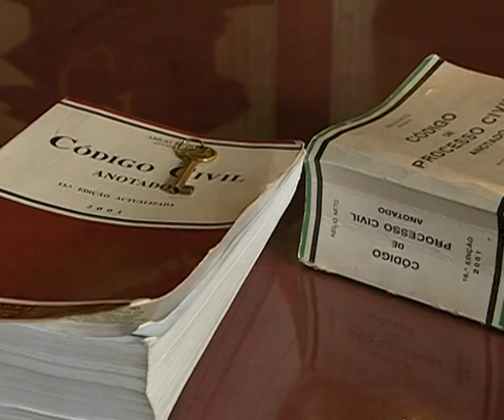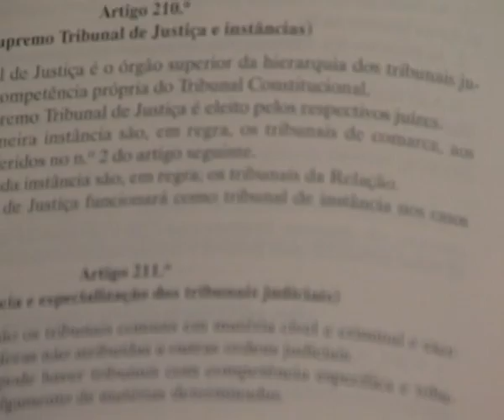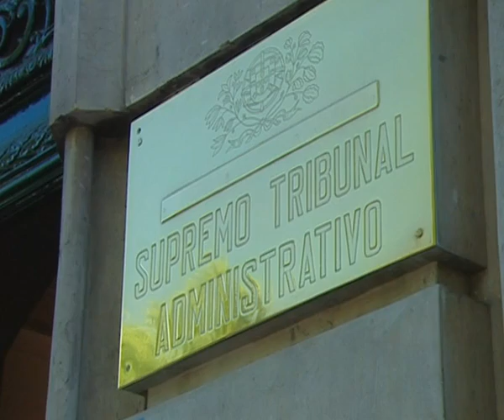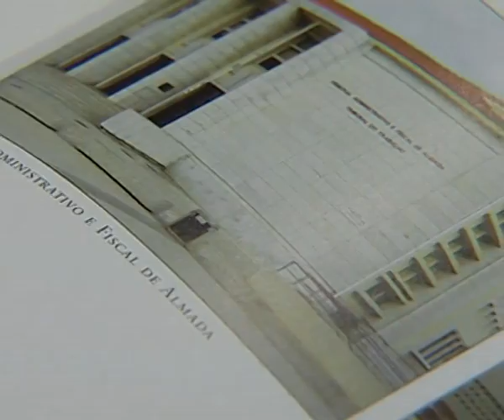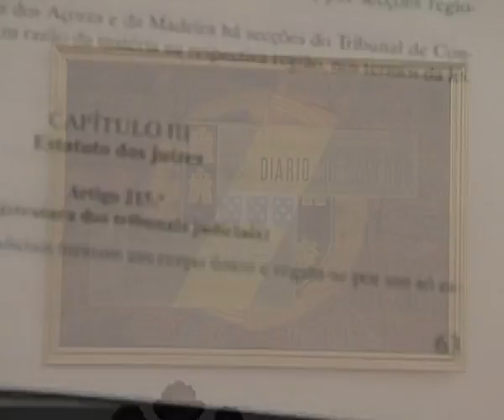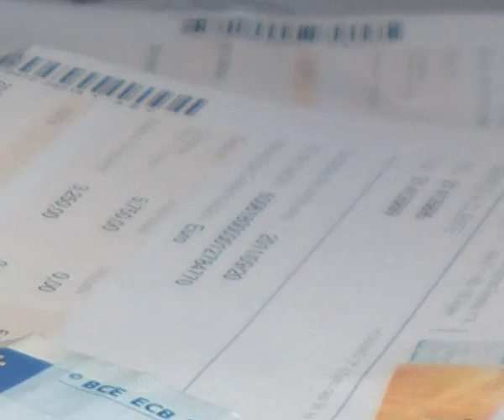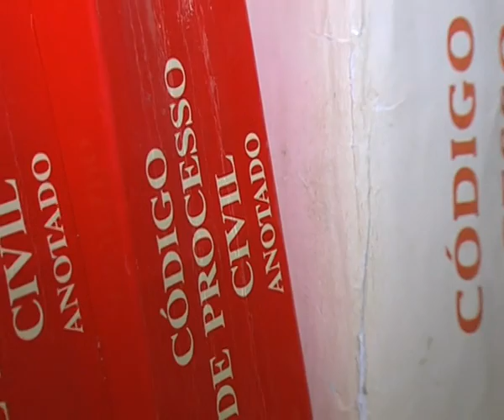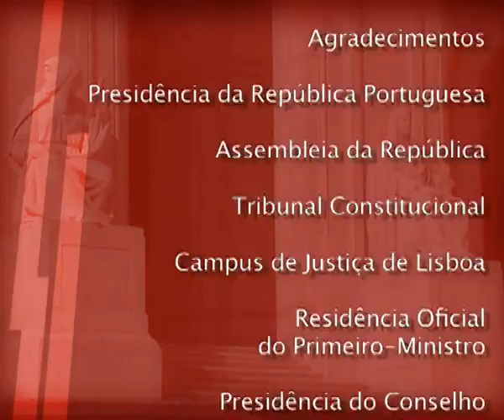E03 - Os Tribunais e a Função de Julgar